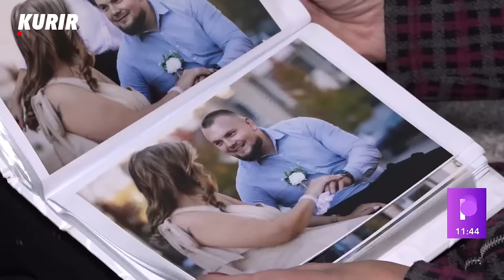KAKO JE SUDBINA NERASKIDIVO SPOJILA OVAJ PAR: Krenula da kupi sebi BMW, a dobila čoveka SVOJIH SNOVA